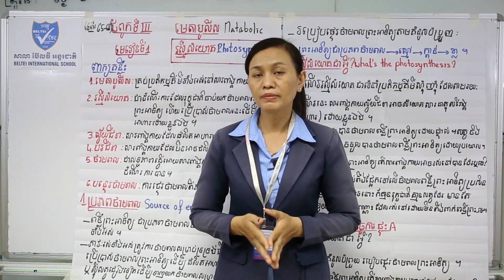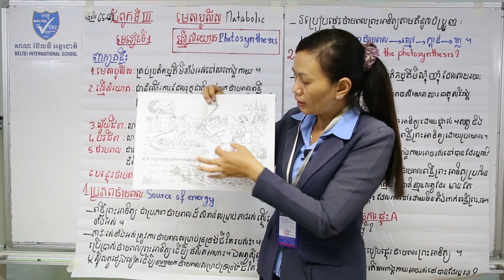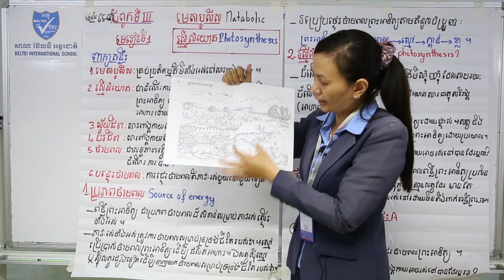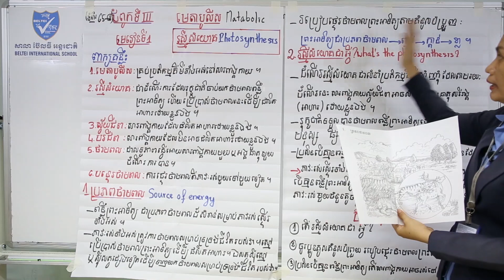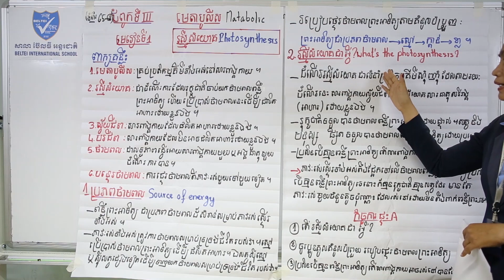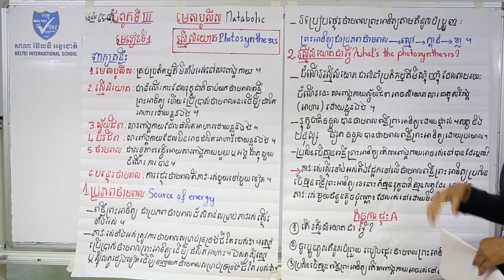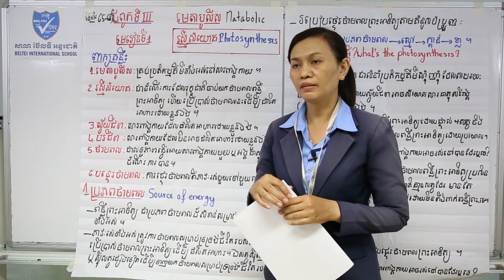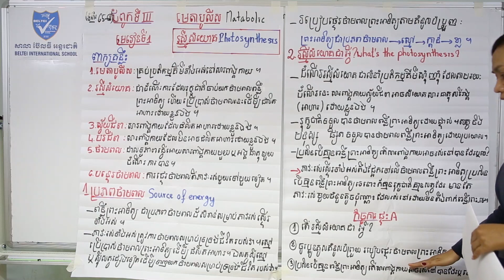01. G10 ជីវវិទ្យា - មេរៀនទី១ រស្មីសំយោគ (BELTEI)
ថ្នាក់ទី១០
មុខវិជ្ជា: ជីវវិទ្យា
មេរៀនទី១ រស្មីសំយោគ